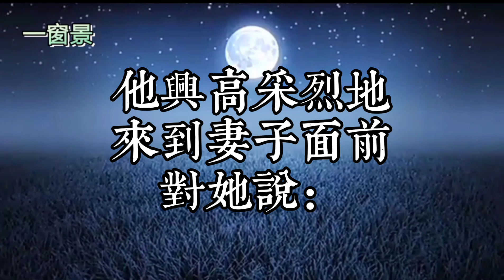中陰身投生受精卵的過程《西藏度亡經》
主講：茉莉芬芳
(一)一窗景(臉書／Facebook)

世人如何知道印光大師是大勢至菩薩乘願再來？天眼及夢境揭密，絕非虛言！
一位９歲純真小男孩童言誦經持咒的不可思議感應；金剛經、楞嚴心咒、普賢行願品、六道金剛咒